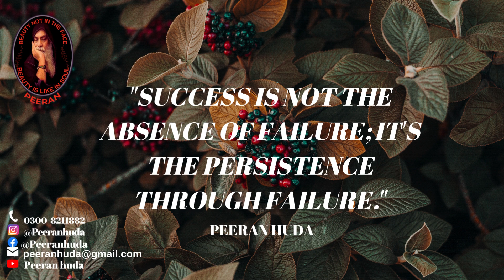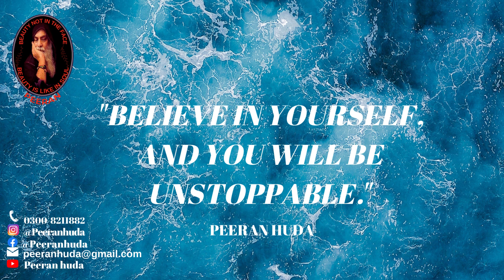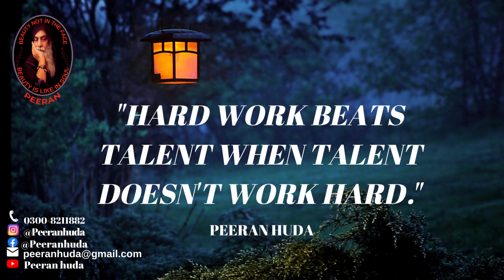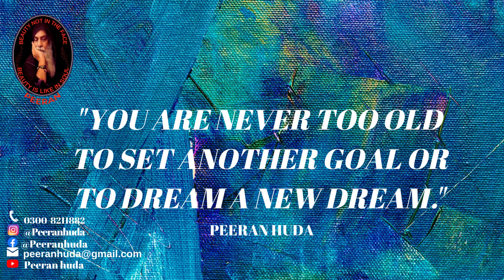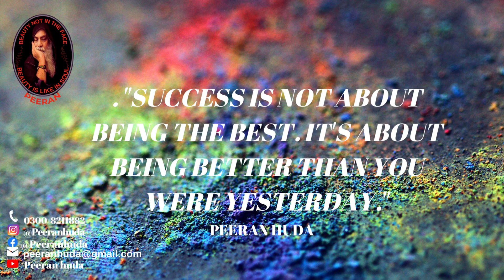SPECIAL ENGLISH Motivational Quotes to Inspire Self Improvement and Happiness PEERANHUDA.